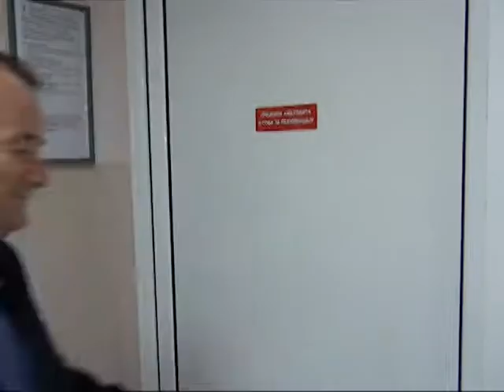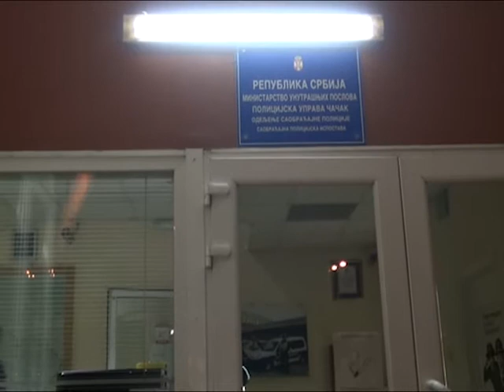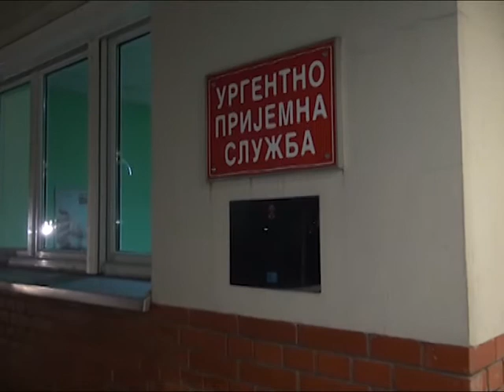01 01 VOJO U POSETI DEZURNIM SLUZBAMA